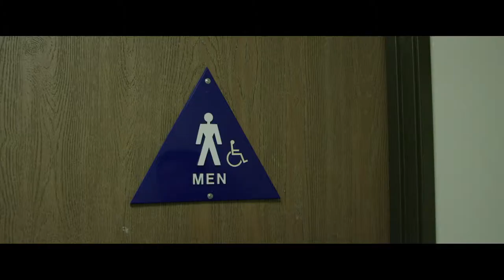FTV Season Finale 2019 - “A Day in the Life of a P.A.”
Director, Producer, Cinematographer, Production Assistant. These titles evoke the artistry and magic of filmmaking. Wait, production assistant? Well for one FTV senior this is the most important job on any movie set and someday he hopes to hear: “And the Oscar for PA goes to…” Starring the seniors of the Film & Television Conservatory, Class of 2019, let’s take a look at “A Day in the Life of a P.A.”